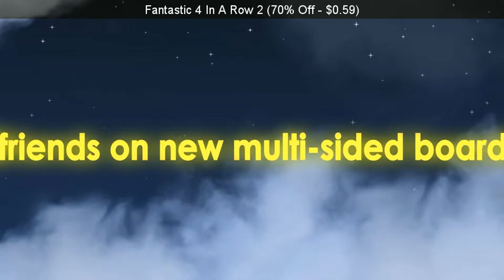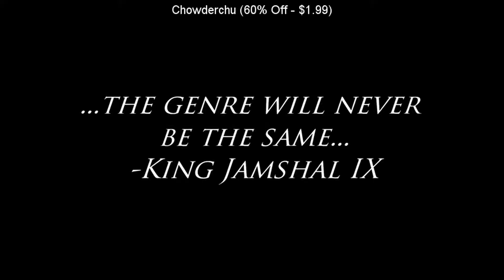SteamBro: New Discounts (2016-11-24 #004932)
00:04 The Legions of Rome (75% Off - $0.74)
00:14 Mayjasmine Episode01 - What is God? (75% Off - $2.49)
00:21 UnderWater Adventure (70% Off - $1.19)
00:31 Prospekt (75% Off - $2.49)
00:37 Trucker (70% Off - $0.59)
00:46 Fantastic 4 In A Row 2 (70% Off - $0.59)
00:55 Murder (80% Off - $0.59)
01:01 Pay2Win: The Tricks Exposed (66% Off - $1.69)
01:07 Puppy Dog: Jigsaw Puzzles (70% Off - $0.59)
01:17 Space Scaven (67% Off - $1.97)
01:24 Ultimate Word Search 2: Letter Boxed (70% Off - $0.59)
01:33 Mytheon (60% Off - $3.99)
01:39 Chowderchu (60% Off - $1.99)
01:49 Hybrid Wars (50% Off - $8.99)
01:56 Through Abandoned 2. The Forest (66% Off - $1.01)
02:03 CameraBag Photo (80% Off - $9.99)
02:10 Where Angels Cry: Tears of the Fallen (Collector's Edition) (60% Off - $5.99)
02:20 Vanquish: The Adventures of Lady Exton (85% Off - $1.49)
02:27 Fairy Maids (50% Off - $3.49)
02:35 So Many Cubes (75% Off - $0.49)
02:41 Hunting Unlimited 2011 (50% Off - $4.99)
02:49 Rover The Dragonslayer (70% Off - $0.59)
02:56 Black Moon Chronicles (70% Off - $1.79)
03:02 Warfleet (50% Off - $4.99)
03:09 Chess Knight 2 (70% Off - $1.49)
03:17 The Secret Order 2: Masked Intent (70% Off - $2.99)
03:26 JumpBall (70% Off - $0.59)
03:35 Mahjong Destiny (70% Off - $0.89)
03:42 Help Me Doctor (75% Off - $0.74)
03:52 Dark Parables: The Red Riding Hood Sisters Collector's Edition (50% Off - $6.49)
04:03 Going Up (50% Off - $4.99)
04:11 Color By (67% Off - $3.29)